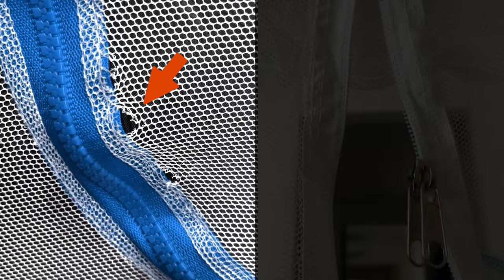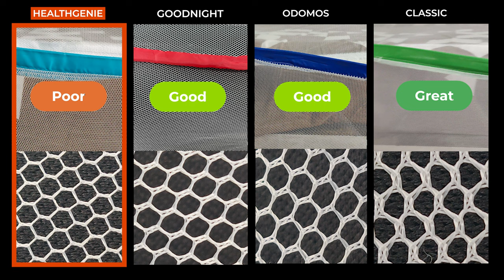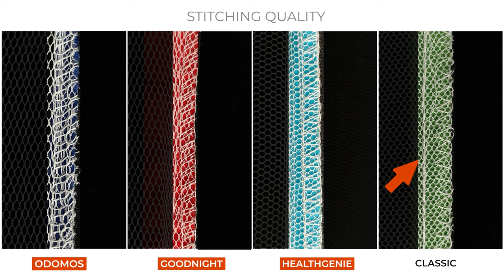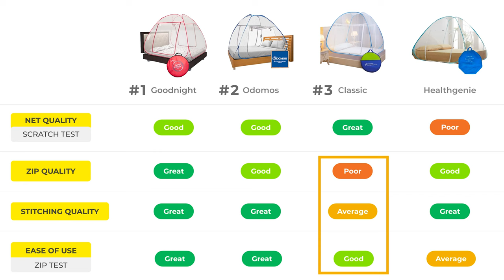4 Best Mosquito Net for Double Bed in India 2023⚡in Hindi⚡TESTED LIVE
List of Top MOSQUITO NETS in India under Rs 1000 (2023) in Hindi
1st Recommendation
👉 Good Knight Mosquito Net (King Bed Size)
👉 Good Knight Mosquito Net (Queen Bed Size)
👉 Good Knight Mosquito Net (Double Bed Size)
👉 Good Knight Mosquito Net (Single Bed Size)
2nd Recommendation
👉 Odomos Anti Mosquito Net
3rd Recommendation
👉 Classic Mosquito Net (King Bed Size)
👉 Classic Mosquito Net (Queen Bed Size)
👉 Classic Mosquito Net (Double Bed Size)
👉 Classic Mosquito Net (Single Bed Size)
Last Recommendation
👉Healthgenie Mosquito Net